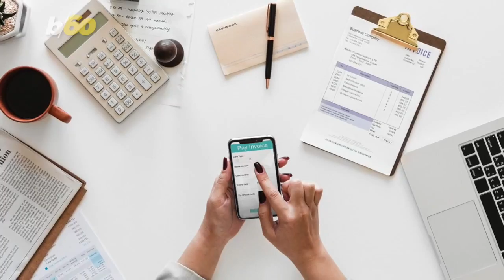Your Smartphone is Probably Dirtier Than Your Toilet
We’re probably all guilty of bringing our phone into the bathroom… But it turns out your smartphone is probably dirtier than your toilet. Susana Victoria Perez has more.